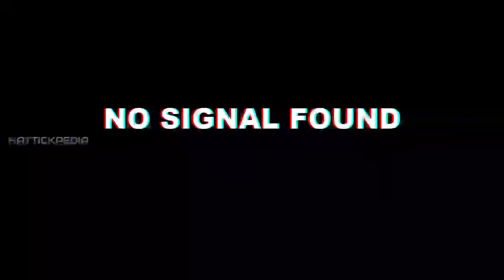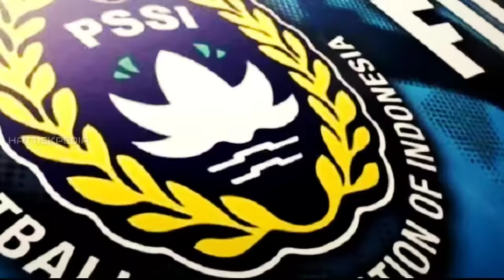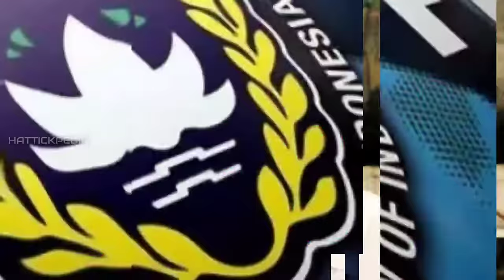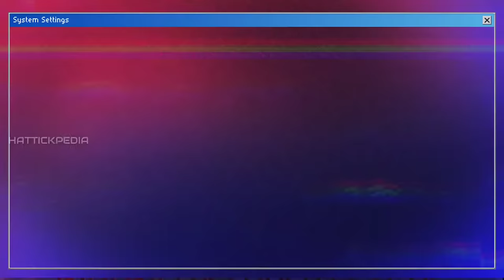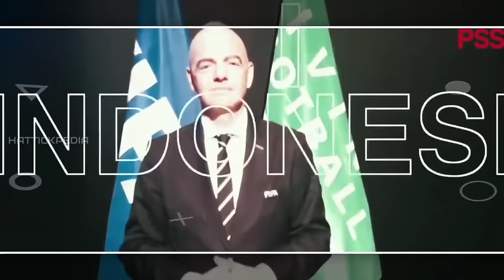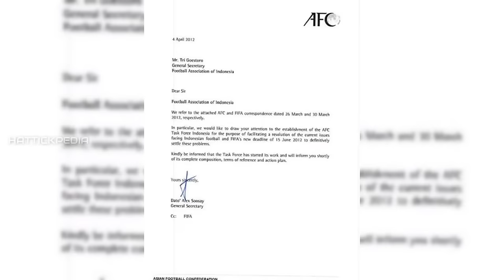LPI vs ISL - Kronologi Dualisme Liga Indonesia. Peristiwa Kelam persepakbolaan Indonesia.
Sepak bola Indonesia pernah berada di titik nadir yang sangat kelam ketika terjadi perebutan kekuasaan di tubuh PSSI selaku organisasi yang menaungi sepak bola di Tanah Air, yang berbuntut kepada dualisme kompetisi Liga Indonesia, di mana Indonesia Super League dan Indonesia Premier League, pernah sama-sama dianggap sebagai breakaway league.